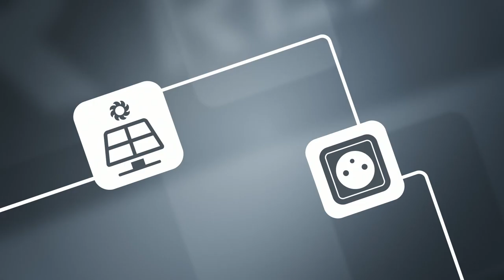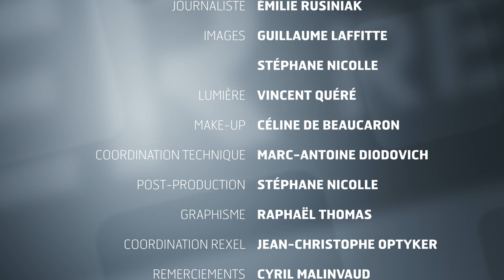Atelier 43 - Les bornes de charge des véhicules électriques.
Il est question dans cet atelier des bornes de charge des véhicules électriques. Réussir la pré-installation, c’est optimiser son installation. Il s’agit donc d’une étape essentielle avec une règle à appliquer : le sur-dimensionnement du fourreau pour faciliter le passage des câbles par la suite.